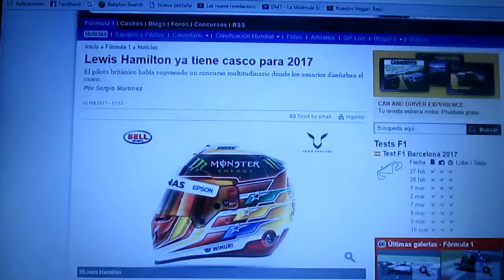Así es el nuevo casco de Lewis Hamilton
Este es el nuevo casco del inglés de Mercedes Lewis Hamilton para esta nueva Temporada 2017 de la F1